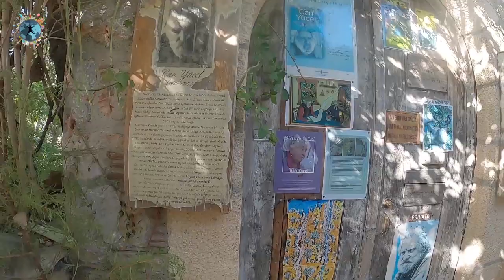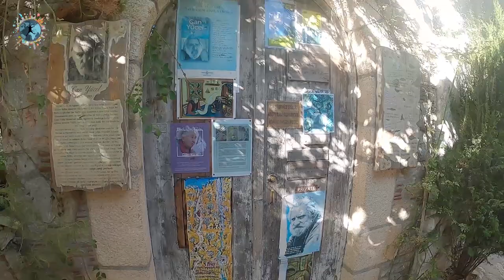Datça'nın Renkli Sokaklarında Güzel Bir Gün Geçirdik | Datça Gezi Videosu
Merhabalar, ben Reşat TAMAN namı diğer Reshontheway. 14 yıldan beri dünyanın farklı bölgelerini gezmeye ve o diyarların en güzel özelliklerini, yemeklerini ve kültürlerini sizlerle paylaşmaya devam ediyorum.  Bu hafta rotamızı Ege'ye çevirdik. Avencamp ile çıktığımız kamp turu kapsamında kamp alanları ve aktiviteleri dışında turistik mekanları da bol bol gezdik. Bunlardan biri de Can Yücel'in şehri Muğla'nın Datça ilçesi. Ege Bölgesi'ndeki en güzel kasabalardan biri olan, mavi ile yeşilin muhteşem buluşmasını sergileyen Yeni Datça'da denizin keyfine varırken, Eski Datça bölgesinde rengarenk eski Datça evlerinde huzur dolu bir gezi yaptık. Kumluk ve Taşlık plajları başta olmak üzere görmeniz gereken bir çok yeri de bu videoda bulabilirsiniz.

00:00 Açılış Bölümü
00:30 Yeni Datça
01:18 Datça Plajları
02:00 Denizle Buluşma Zamanı (Taşlık Plajı)
03:15 Kumluk Plajı
04:12 Yeni Datça Meydanı
04:43 Eski Datça ve Acıbadem Gazozu
05:33 Orhan Abi'nin Yeri
06:33 Can Yücel'in Evi
07:30 Eski Datça Evleri
09:00 Kapanış